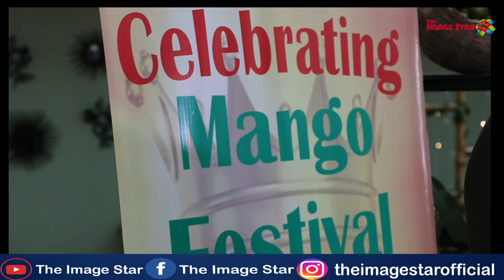Go Man-Go Festival ll Velvet Clarks Exotica ll Zirakpur ll The Image Star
Interview Maninderjit Singh Sibal General Manager Velvet Clarks Exotica